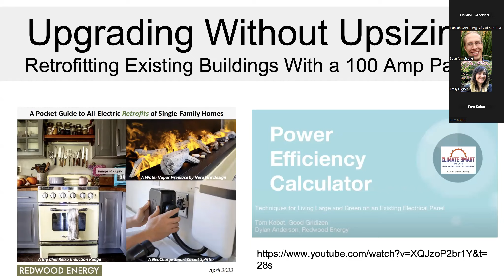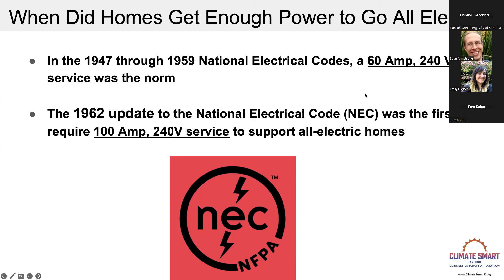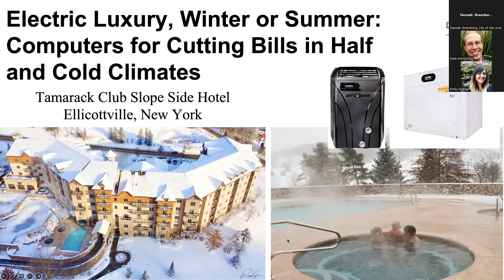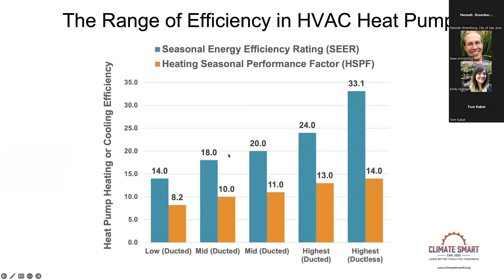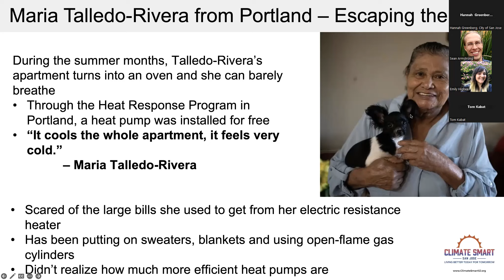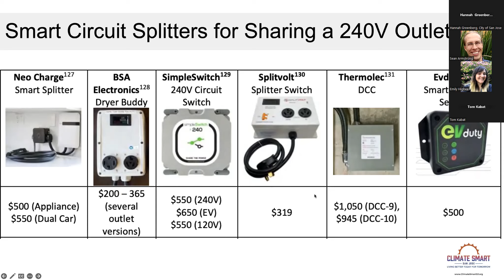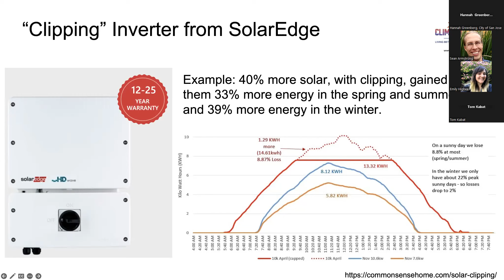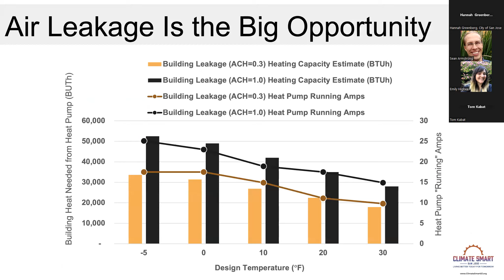Climate Smart 2023 Home Electrification Webinar Series: Avoiding Panel Upgrades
Home electrification can sometimes trigger an electric utility service upgrade, which can cost $2,500 - $30,000 and take 2 - 18 months to complete. This webinar covers how to avoid an upgrade with energy efficiency, 120V appliances, clipping solar inverters, and load balancing "smart" plugs, subpanels, and whole house panels. With a little planning, you can save a great deal of time and money!

This webinar was recorded on 6/19/23 and is the fifth of five webinars in the Climate Smart Home Electrification Webinar Series. For more information on Climate Smart and home electrification,

To stay up to date on Climate Smart programs and initiatives, including future webinars, sign up for our email notifications at the bottom of the